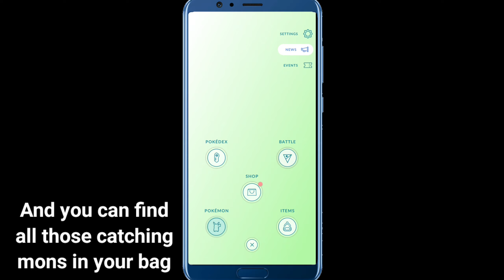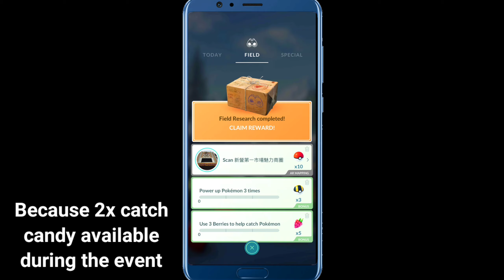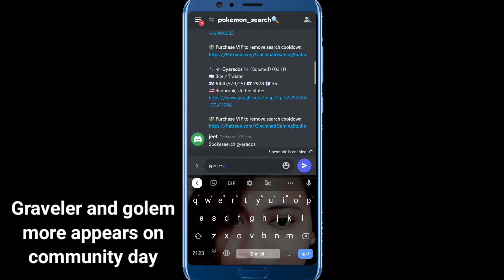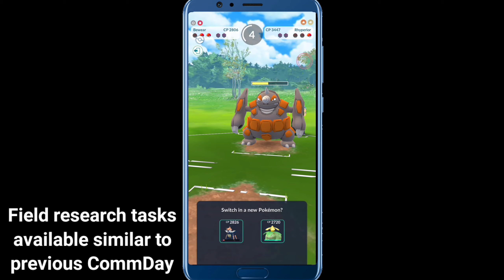5 Tips & tricks Community Day Pokemon Go - Shiny Alola Geodude | 4x Stardust trick pokemon go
5 Tips & tricks Community Day Pokemon Go - Shiny Alola Geodude | 4x Stardust trick pokemon go

Alolan Geodude Comm Day Details... Are you ready to max out on everything that is coming?
- Shiny Alolan Geodude in pokemon go
- Shiny Alolan Graveler in pokemon go
- Shiny Alolan Golem in pokemon go
- 3x catch Stardust bonus in pokemon go
- 3 Hour community day play time
- Alolan Golem with Rollout -  for go battle league - great league, ultra league rankings
- Exclusive community day charge move for GOLEM evolution
- 3 hour incense duration
- 3 hour lure modules
- 4x Stardust Lure Activation
- 2x Chances for XL Candy & 2x Catch Candy

Hi friends,
Niantic already announced Alola Geodude Community Day in pokemon go. So we have a chance to get 93 per catch pokecandy. How is this possible? Then watch this video for more information.